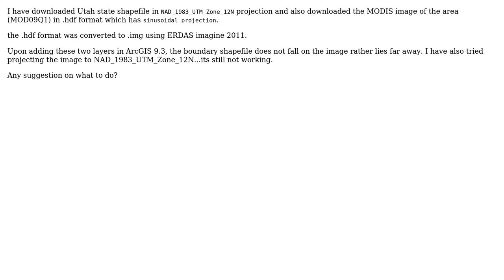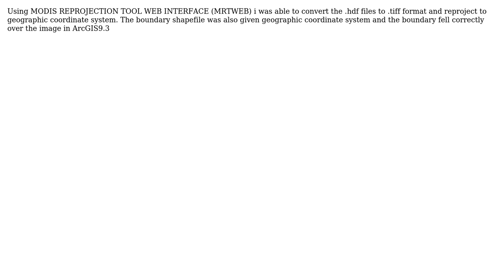GIS: MODIS image reprojection/ change coordinate system in ArcGIS Desktop? (3 Solutions!!)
GIS: MODIS image reprojection/ change coordinate system in ArcGIS Desktop?

With thanks & praise to God, and with thanks to the many people who have made this project possible! | Content (except music & images) licensed under CC BY-SA | Music | Images & others | With thanks to user user15696 user sowparnika user PolyGeo user ccn and the Stack Exchange Network Trademarks are property of their respective owners. You are responsible for your own actions.